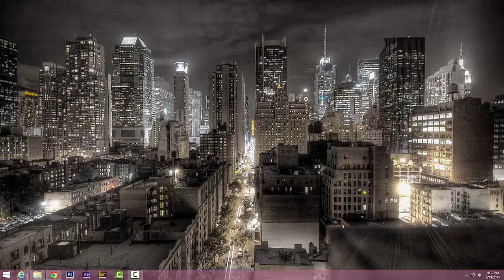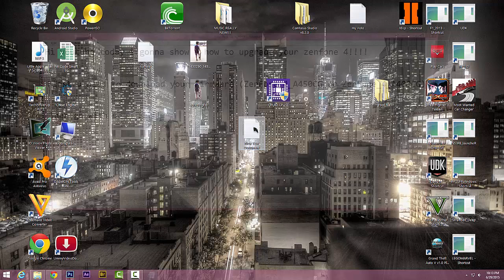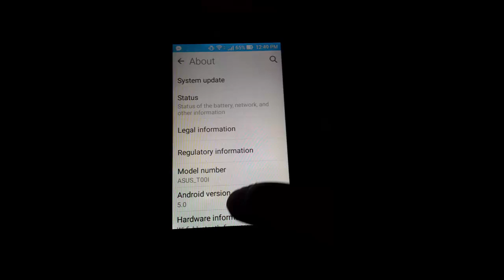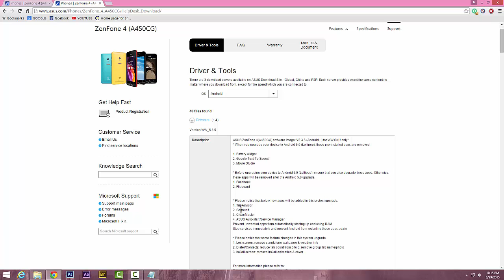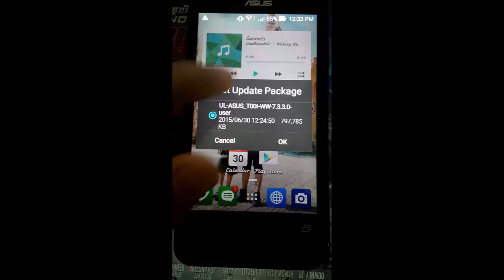UPDATE ASUS ZENFONE4 TO LOLLIPOP (5.0)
I hope you guys like my videos, thanks!